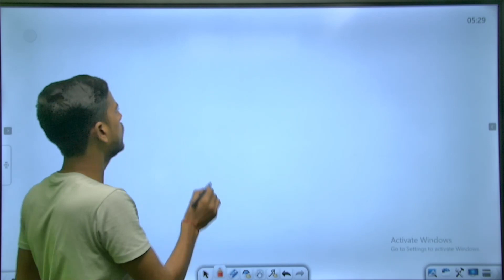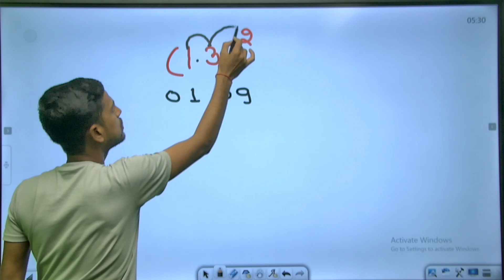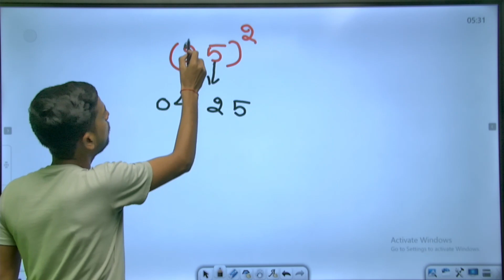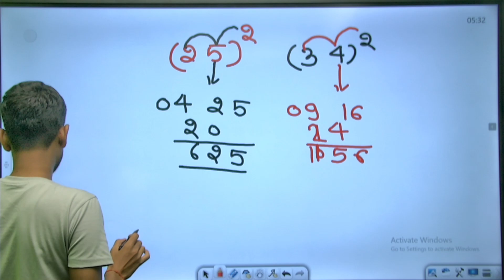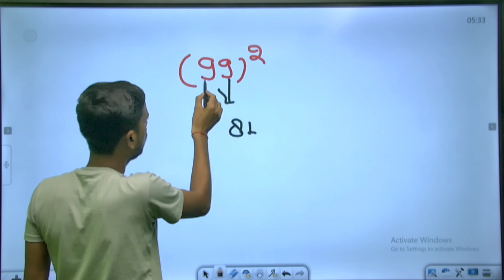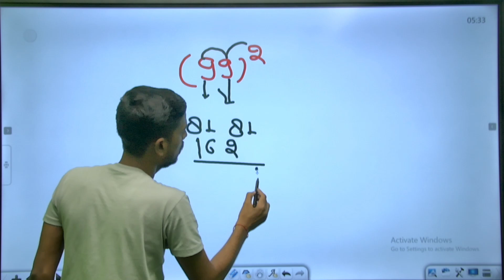All SSC Exams | 2 Digit Square | Maths by Amit Sir | Tricks Video | Class24 SSC Exams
SSC MTS/GD | Maths by Amit Sir | Previous Year Paper | Class24 SSC Exams

Features:-
1. Daily Live classes
2. Daily Practice Quiz
3. Pdf Notes
4. Exam-Wise Live Tests
5. Online Test Series and much more.
Welcome to Class24 SSC Exams Youtube Channel - The #1 Most Trusted and fully User-friendly Online Test exam preparation app for competitive exams. we offer a flawless online Test experience for all major Competitive exams for FREE. With various Exams such as SSC CGL, SSC GD, CHSL, MTS.